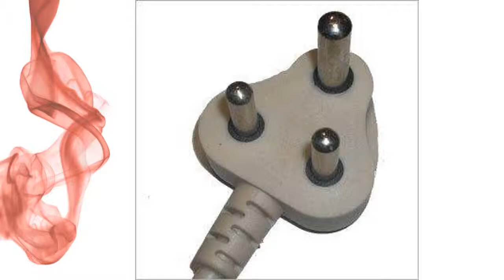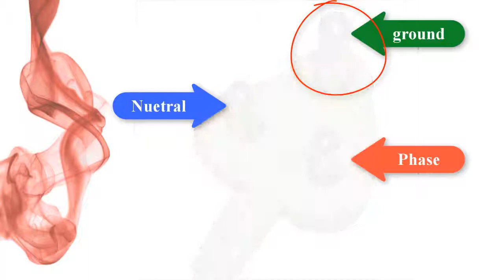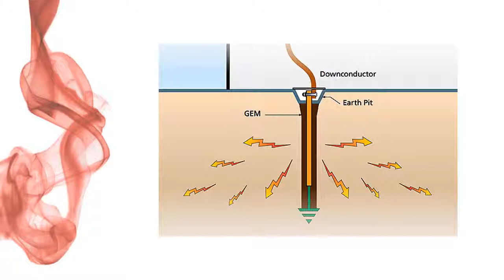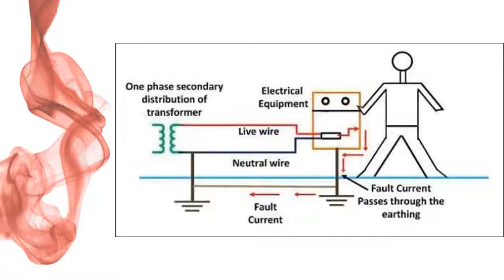Why one of the pin is thick & long in 3 pin plug than other two pins?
Ground pin is thick & long to differentiate from other two pins. because. watch video.

Why power is transmitted at 11KV, 22, 33, 66, 110, and 220KV ? Form factor is Wrong answer.